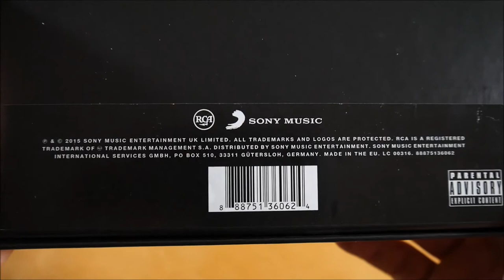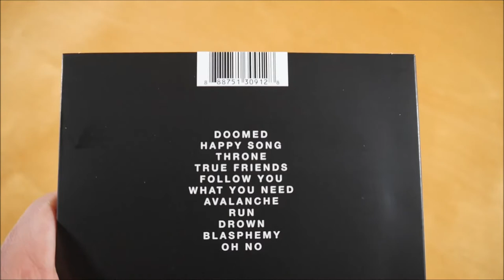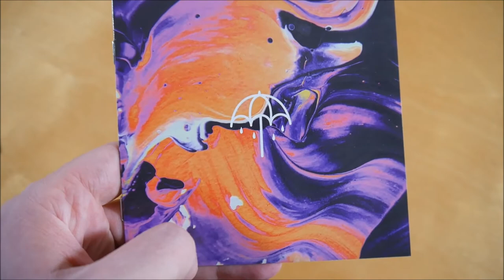Bring Me The Horizon - That's The Spirit Box Unboxing German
In diesem Video zeige ich euch die That's The Spirit Box von Bring Me The Horizon.
► Hier könnt ihr das Album kaufen:
Weitere Musik von Bring Me The Horizon

► ALBUM INFOS
Bring Me The Horizon - That's The Spirit
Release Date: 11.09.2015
Kaufpreis: 11,99 €

Thats The Spirit Box Inhalt:
- Album CD
- Sprühschablone
- Mütze
- Sticker

That's The Spirit Tracklist:
01. Doomed
02. Happy Song
03. Throne
04. True Friends
05. Follow You
06. What You Need
07. Avalanche
08. Run
09. Drown
10. Blasphemy
11. Oh No

That's The Spirit Info:
Das Album von Bring Me The Horizon erschien am 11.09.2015 über RCA Records.